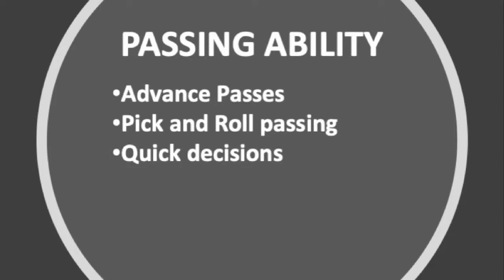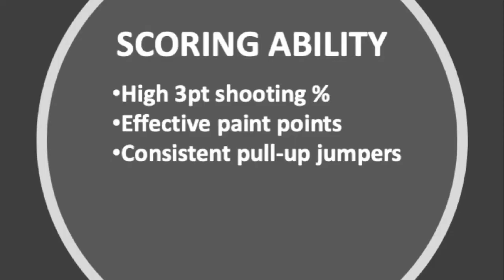Xavier Moon - Agua Caliente Clippers - Defense - Facilitation - Scoring - Breakdowns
Contact Stacey Leawood for more information.